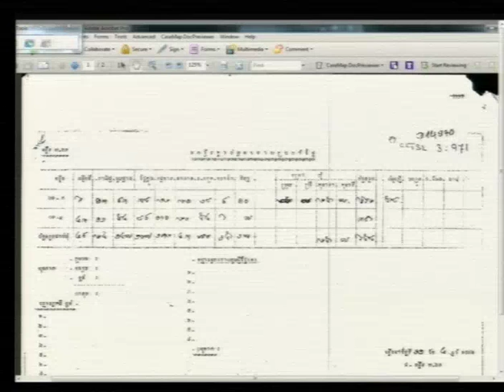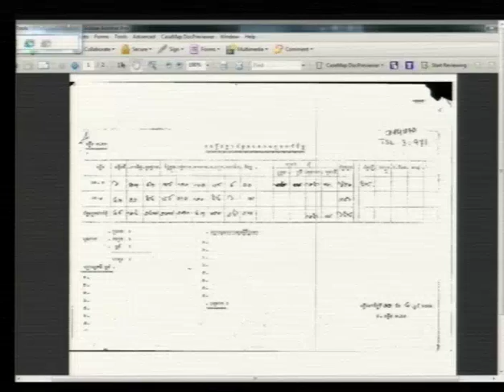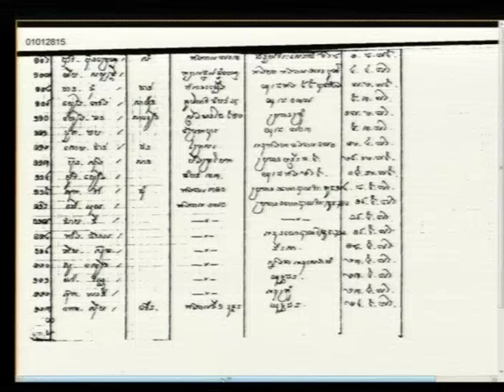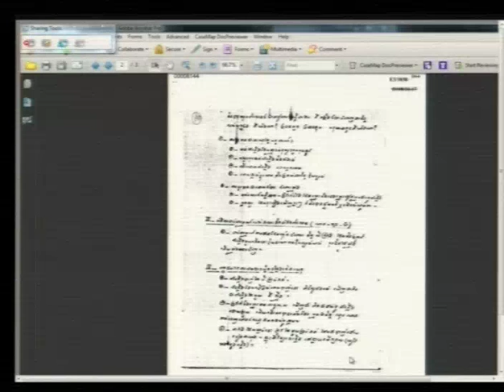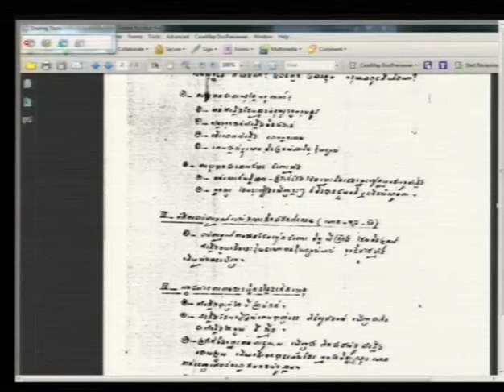Session 2 - 6 June 2016 - Case 002/02 - EN/FR